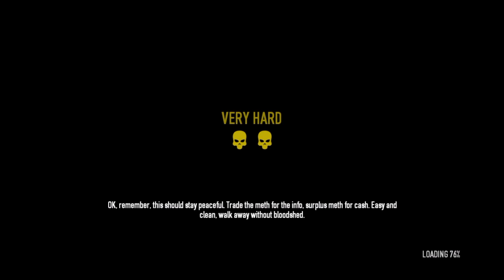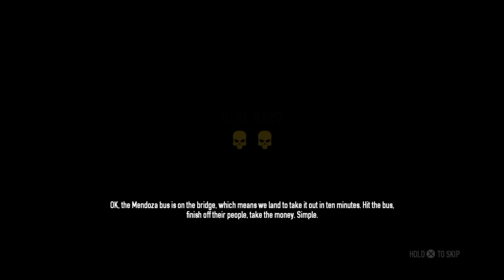Tekias Plays: Payday 2 Rats Very Hard Pro Job 2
THE TIME FOR REDEMPTION IS AT HAAAAAAAND!